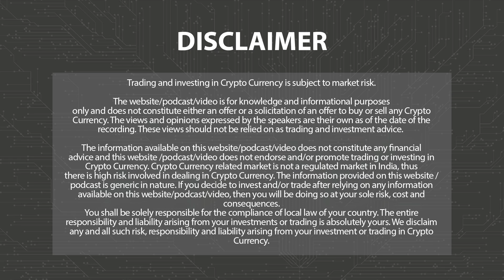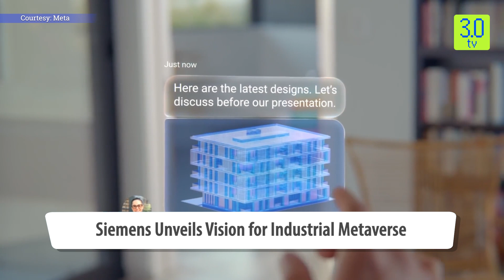Siemens Unveils Vision for Industrial Metaverse at CES 2024 | 3.0 TV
At CES 2024, Siemens, the innovative German multinational technology conglomerate, unveiled its exciting Vision for the Industrial Metaverse.

3.0 TV is a news channel which gives you the latest news on blockchain and cryptocurrency on a daily basis which include Bitcoin (BTC), Ethereum, LUNA, UST, DogeCoin, etc. We also give information related to NFTs, Metaverse, crypto scams and other educational information.